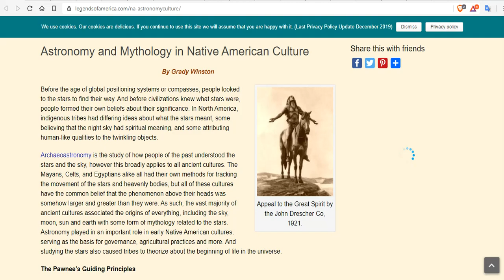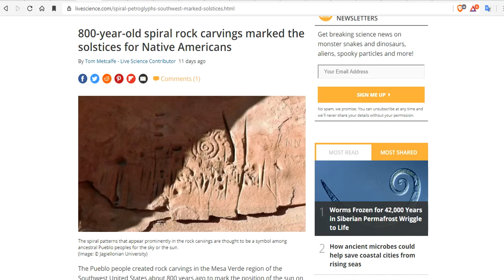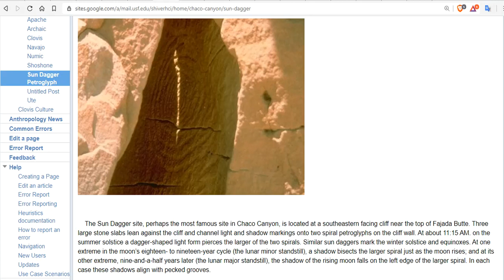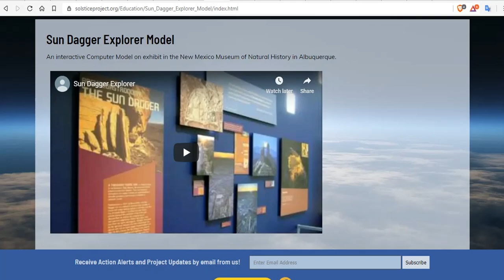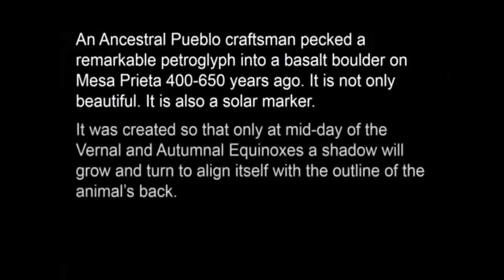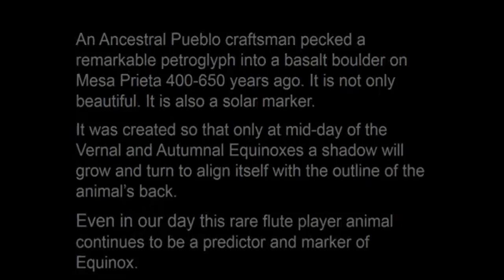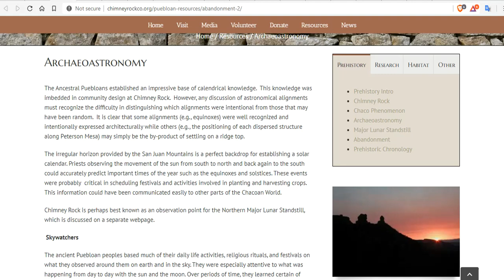Archaeoastronomy Of Native Americans - 800-Year-Old Spiral Rock Carvings Marked The Solstices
IDENTIFYING SOLSTICE AND EQUINOX PETROGLYPHS IN NORTHEASTERN UTAH AND THEIR CULTURAL RELATIONS

Bitcoin: 17NV3vtcQhRnsRnjckCcYkKVEUcnirKQ62